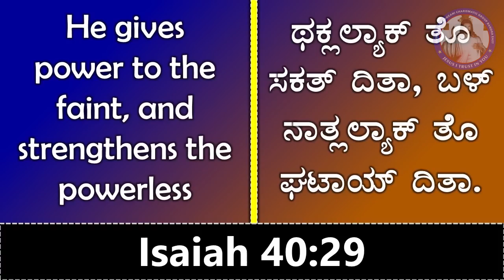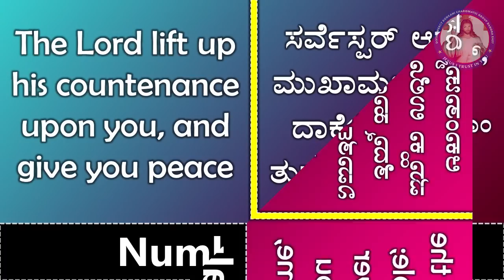The Son of Man came to destroy the works of the devil (5th Jan. 2021)